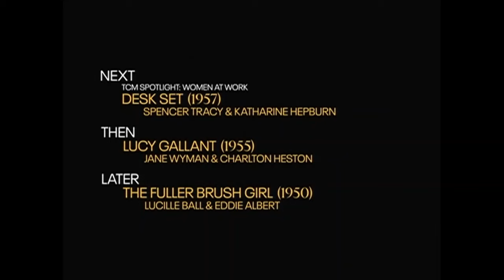TCM Comments on The Best of Everything (1959)